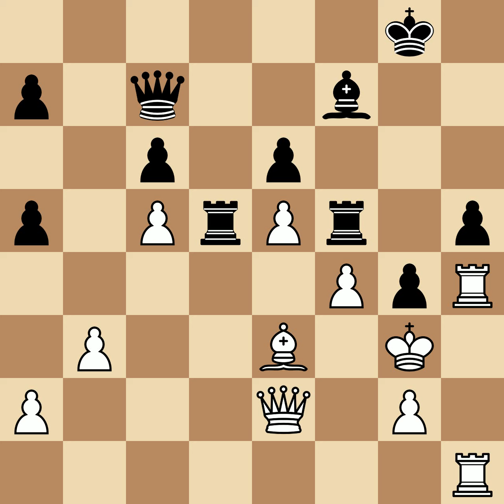Petrosian, Tigran V vs Boleslavsky, Isaak | Moscow, 1949, 1|2-1